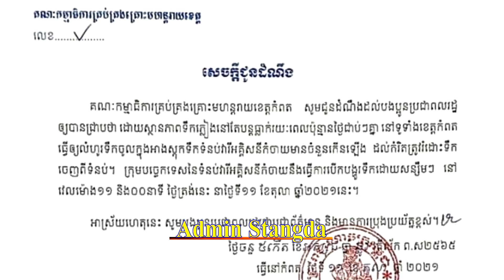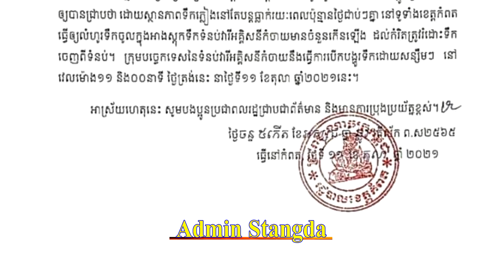People of Kampot province, please be careful! This afternoon, the Kamchay Dam will open for drainage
People of Kampot province, please be careful! This afternoon, the Kamchay Dam will open for drainage.សូមប្រយ័ត្នអ្នកខេត្តកំពតអើយទំនប់វារីអគ្គីសនីកំចាយប្រកាសបើកទឹកហើយនៅថ្ងៃទី..